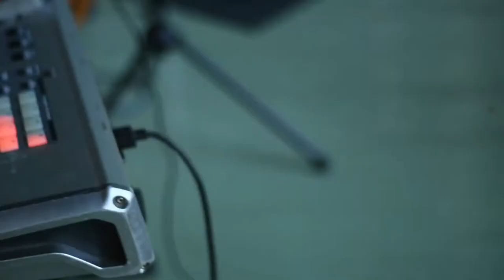Little Sunflower-Raven Quintet: Robert Irving III, David Boykin, Ernie Adams & Evan Levine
Coffee Jazz Collective Presents: A live performance of a porch concert in Chicago's Rogers Park Neighborhood.

Featuring: Ernie Adams, Robert Irving III, David Boykin & Evan Levine

Cinematography Credits @societychameleon on insta